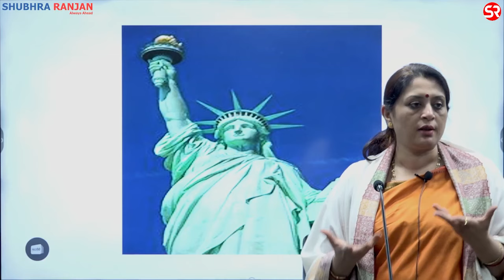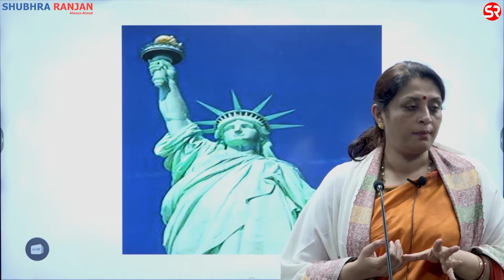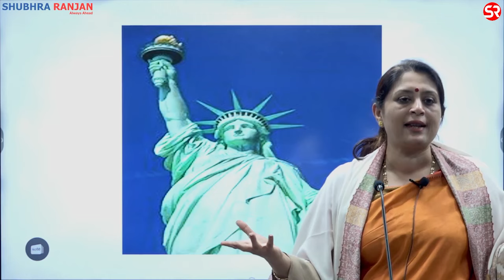Time Management Tips & Political Science Approaches with Shubhra Ranjan | Unlocking Success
Achieving Success: Expert Guidance on Time Management & Approaching Political Science with Shubhra Ranjan

Discover the keys to academic excellence with renowned educator Shubhra Ranjan Ma'am as she shares her wealth of knowledge on time management and political science strategies.

In this comprehensive video, delve into effective time management techniques tailored specifically for students navigating the intricate landscape of political science.

Shubhra Ranjan Ma'am provides practical advice on optimizing your study schedule, prioritizing tasks, and maintaining focus amidst academic challenges.

Learn how to approach political science with confidence as Shubhra Ranjan Ma'am unveils invaluable insights into dissecting complex concepts, synthesizing information, and mastering exam preparation strategies.

Whether you're a beginner seeking foundational knowledge or a seasoned student aiming for higher achievements, this video offers a roadmap to success.

Gain a deeper understanding of time management principles and effective study habits, empowering you to maximize productivity and achieve academic excellence. Don't miss this opportunity to elevate your skills and unlock your full potential in the realm of political science!